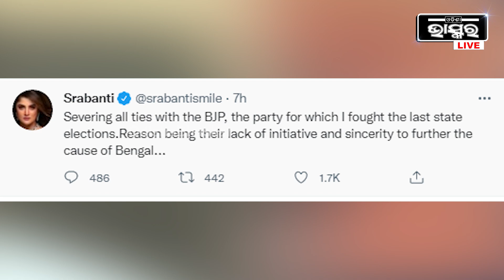ପଶ୍ଚିମବଙ୍ଗରେ ବିଜେପିକୁ ପୁଣି ଝଟ୍‌କ।। ଦଳ ଛ।ଡିଲେ ବଙ୍ଗୀୟ ଅଭିନେତ୍ରୀ ଶ୍ରବନ୍ତୀ ଚ।ଟ।ର୍ଜୀ